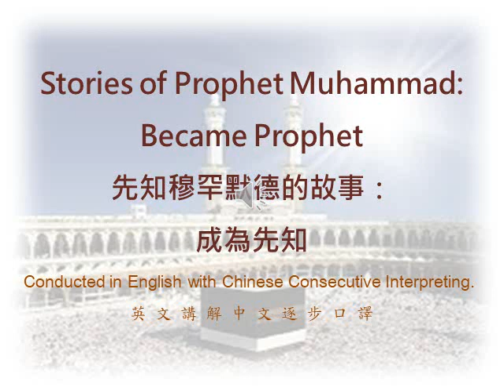The Stories of Prophet Muhammad: Became Prophet 先知穆罕默德的故事：成為先知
A series of lectures about the stories of Prophet Muhammad delivered by Imam Omar Ayash in Taipei Grand Mosque in 2014.
2014年歐馬教長於台北清真寺講授一系列關於先知穆罕默德的故事的課程
Islamic Association of Taiwan Online Lectures: The Stories of Prophet Muhammad
台灣伊斯蘭協會線上講座：先知穆罕默德的故事